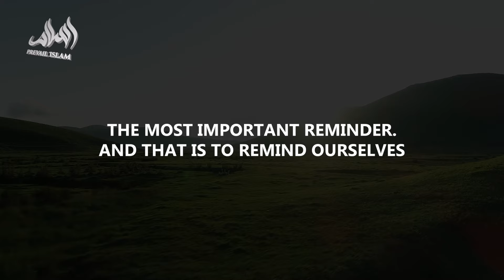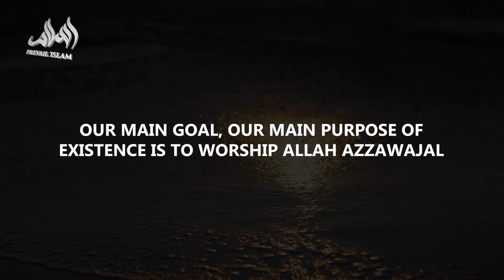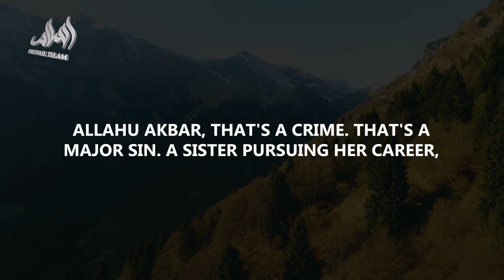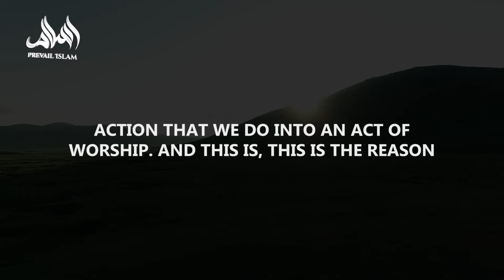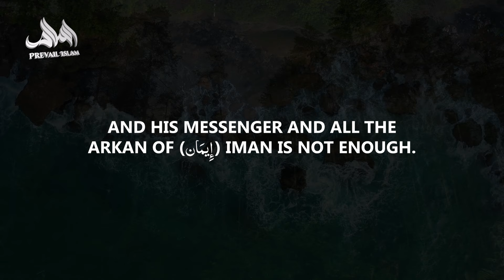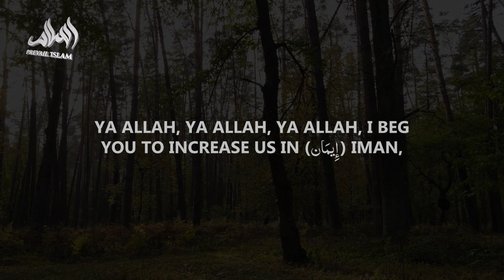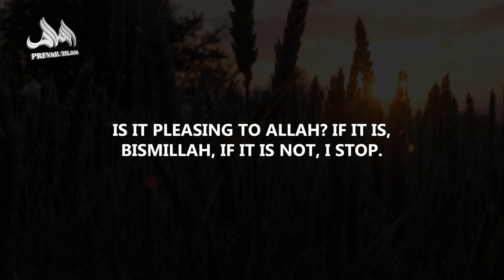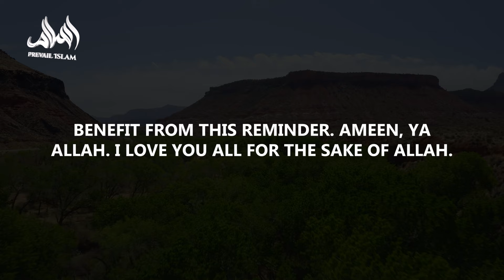GUARANTEED HAPPINESS FROM ALLAH DO THIS TO CLAIM IT! | Ustadh Mohamad Baajour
In this enlightening session, Ustadh Mohamad Baajour reveals the divine promise that can transform your life.

✨ "Whosoever does righteous deeds, Allah guarantees them a happy life!"

Are you seeking true joy and fulfillment? 😌 Ustadh Baajour dives deep into how you can align your actions with Allah's will to unlock a life filled with happiness and blessings.

💖 Learn practical ways to worship Allah in your daily life and make every moment an act of devotion.